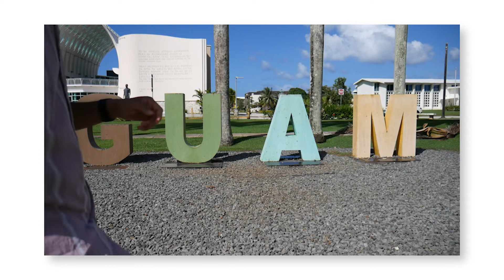Big announcement!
Thank you again for watching! Use the link below to check out the "What is RoosterFeed?" video.

What is Roosterfeed?